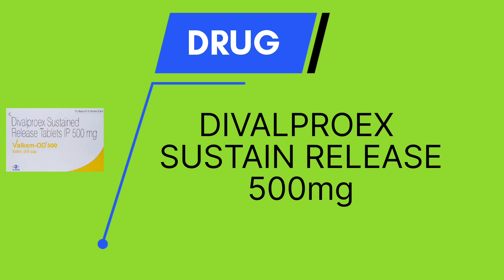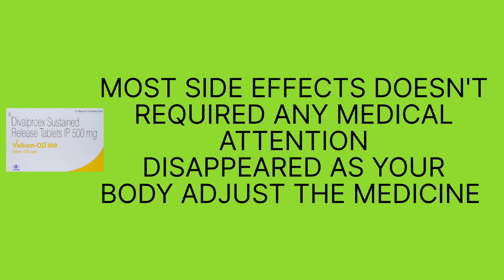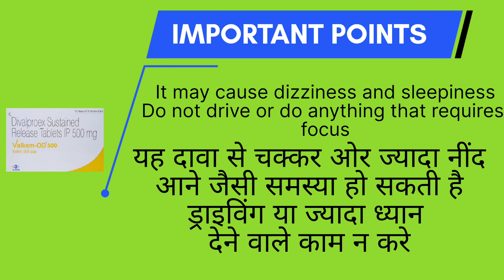valkem od 500 table uses। मिरगी की दवा। side effects।full information।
Other queries -

tablet uses in hindi,
valance 500 tablet use,
valance od 500eazy glide tablet pr use,
valance od 500 eazy glide tablet pr use in hindi,
valance 500 tablet use in hindi,
divaa od 500 mg tablet,
valance od 500 eazy glide tablet pr dose,
valance od 500 tablet pr use,
valkem 500mg oral solution use,
valance od 500 eazy glide tablet pr use,
divaa od 500 mg tablet use in hindi,
valkem 500mg oral solution use in hindi
mirgi ka ilaj,
mirgi ki dawa,mirgi,
mirgi ki ayurvediv dawa,
mirgi ka dora,
mirgi ka daura
mirgi ki bimari ka ilaaj
mirgi ki dawa kya hai
mirgi ki tablet,
mirgi ki bimari
mirgi ki alamat,
mirgi ki bimari ka dawa,
mirgi ka dawa,
mirgi ki bimari kaise hoti hai,
mirgi kaise aati hai
mirgi ka dawa kaun sa hai,
mirgi ke lakshan,
mirgi ka dawai bataiye
mirgi ka rohani ilaj,
mirgi ki medicine,
mirgi ki alamat in urdu,
mirgi ke marij ki shadi